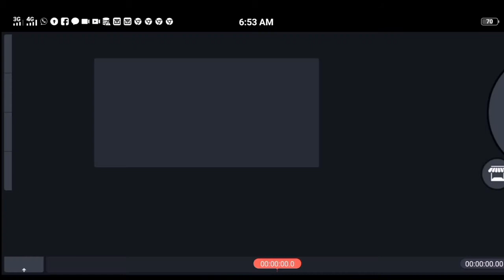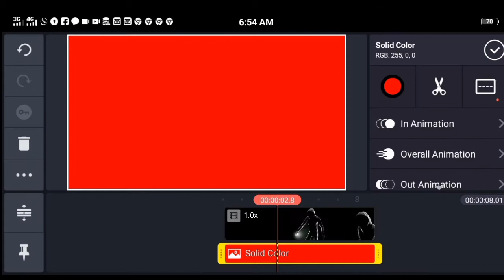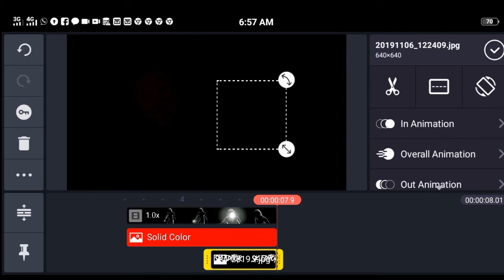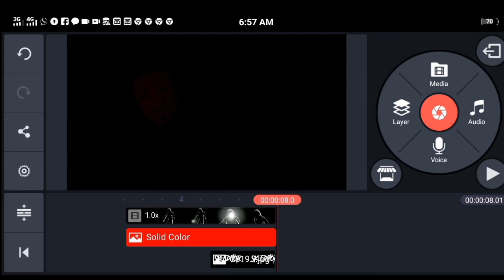Tik Tok New Trend | Anonymous Name Edit Video Art | Tik Tok Trending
Tik Tok New Trend | Anonymous Name Edit Video | Tik Tok Trending

SK Editor
Is Video Main Hum Anonymous Name Art Editing Kaise Kare ok To video ko Pora Dhakhe or channel par Naye ho to channel subscribe karlo or Belicon Ko Be Ugli kardo chaleye video Start Karti he